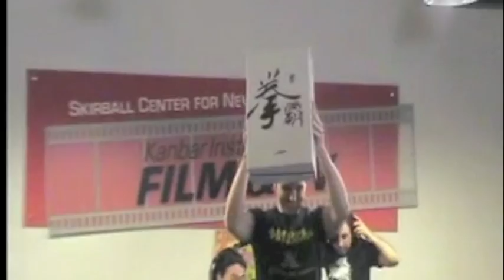Fight Your Rival!: NYU Spring Fighter 2012 Recap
We headed to NYU for the 3rd annual Spring Fighter event, which featured a Street Fighter IV tournament at the college's fantastic Game Center. Tons of great players showed up, culminating in an exciting grand finals between Arturo Sanchez and Aquasilk. Enjoy our recap!